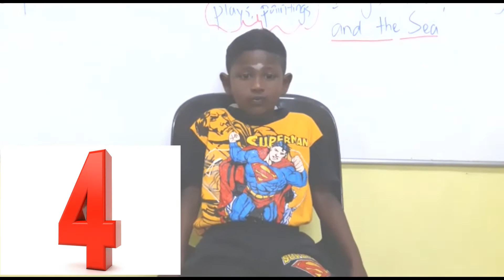One Two Three | A B C | Reading | P. Daresh | Pre School | Mind Fitness Home Learning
Welcome to Mind Fitness Home Learning.

Let's see how P. Daresh, 6 years old kid able to read 123 along with ABC in our English subject class. Really hard to break shyness. But we have to push our limit if want to achieve our goal. This is what we can learn from P. Daresh who is shy and blur initially but now he is showing good progress and able to grasp our teaching quickly. Keep it Up, Kid. Make your parent proud always.

Mind Fitness Home Learning is a home tutoring service for Pre Schools, Primary School, and Lower Secondary Students. We help them score the best in their examination and excel in their study and passion as well. We are providing tutor for UPSR and PT3 students. In addition, basic computer tutorials also available. Not only that, but we also teach communication, public speaking, storytelling, and public speaking skills to students along the learning process to equip themselves with relevant soft skills in the future.

By: Learning  & Development Strategist, Rohan Aru

mindfitnesshomelearning,port dickson,pasir panjang,123,abc,p.daresh,pre school,tadika,tadika kemas,pra sekolah,kanak kanak,kindergarden